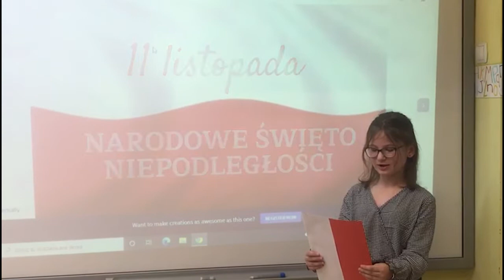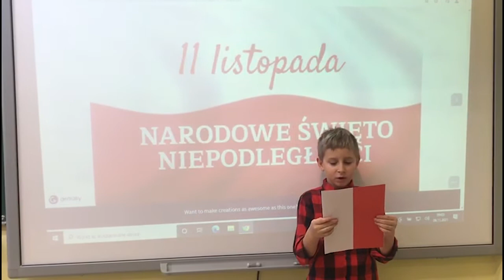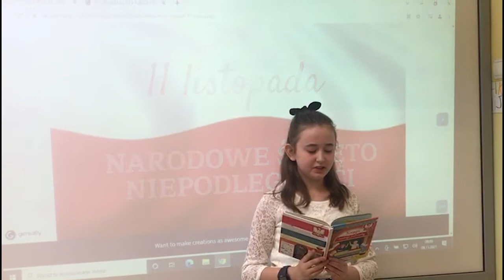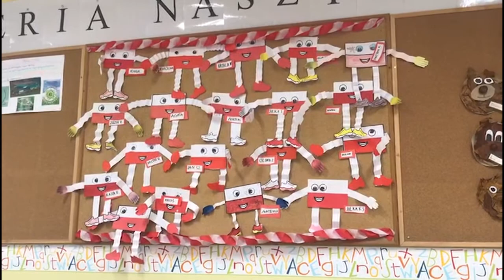11-11-2021 - Święto Niepodległości